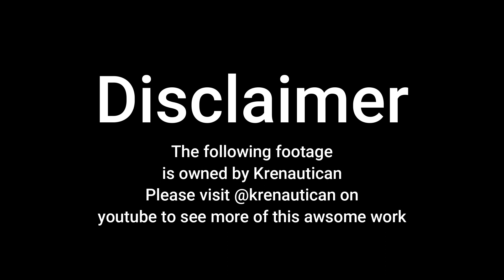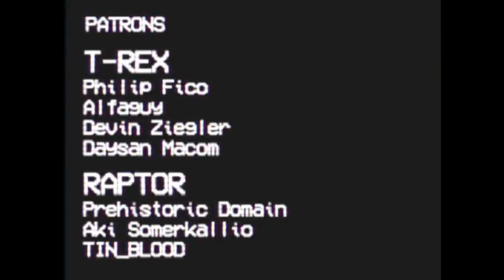THE SAN DIEGO INCIDENT Made in Dreams Jurassic park operations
krenautican made an awesome video fan footage made in dreams of the san diego incident!